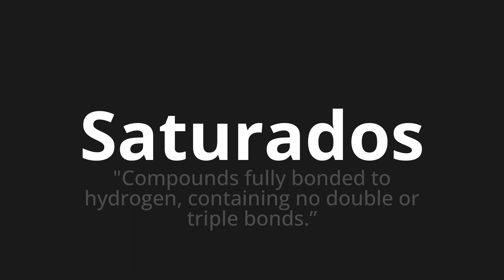How to pronounce Saturados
Master the Pronunciation of 'Saturados Which means saturated' - which means : "Compounds Fully Bonded to Hydrogen, Counting Non Double Or Triple Bonds." 📝 with @PronunciationSpanish 🎓🗣️ - [Your Guide to Spanish]

Learn to pronounce 'Saturados' perfectly in Spanish with our easy and engaging tutorial by @PronunciationSpanish! 📖📽️ In this comprehensive video, we provide you with native speaker examples 🗣️👂 and phonetic breakdowns 🎵 to ensure you get the pronunciation just right.

How to say Saturated in Spanish